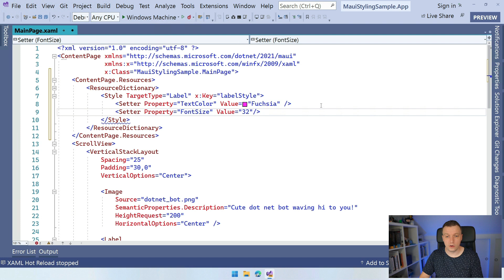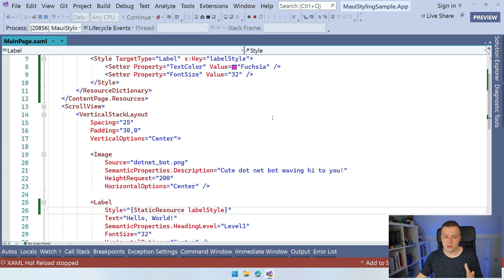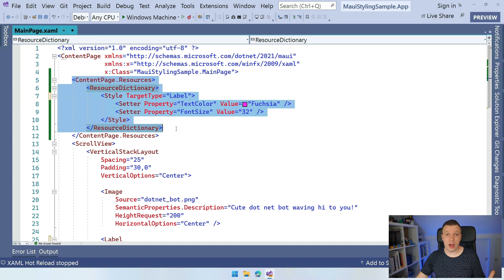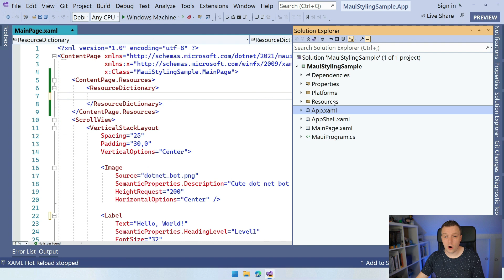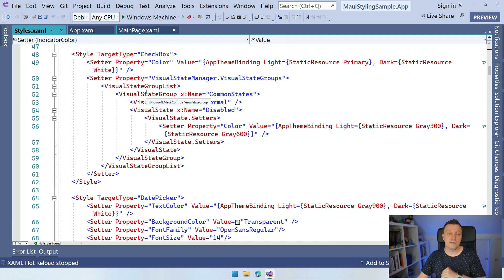Working with .NET MAUI Styles - .NET MAUI 101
With Styles you can easily style your whole .NET MAUI app. In this video you will learn about implicit styles, explicit styles and how to apply styles to just one page or your whole application!

⏱ Timestamps
00:00 - .NET MAUI 101: Styles
00:13 - What are Styles?
00:48 - Implement First Style
04:00 - Implicit Styles
04:45 - Application-Wide Styles
06:10 - Saying Goodbye in Style